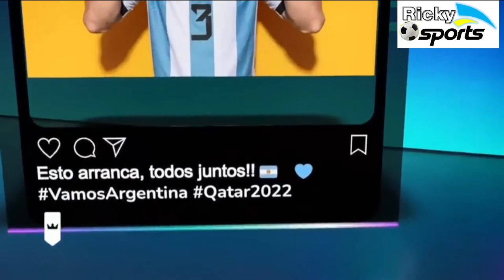DirecTv Sport - Califican y Descalifican a la TRI, "Ecuador esta ELIMINADA", Faltó Golear a Qatar !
FUTBOL TOTAL DIRECTV
Algunos Panelistas, lamentan que la Selección Ecuatoriana no haya aprovechado la debilidad catarí con los que el peligro de no haber anotado una goleada lo podría dejar al borde de la eliminación, ya que dan por descontado que la selección anfitriona perderá por goleada con Senegal y Holanda.